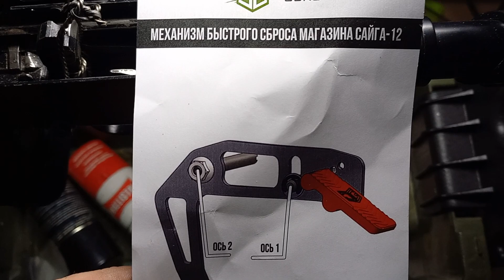Особенность установки клавиши сброса магазина на Сайгу 12 исп.030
Небольшая особенность установки данного тюнинга на исп.030 (относительно исп.340).